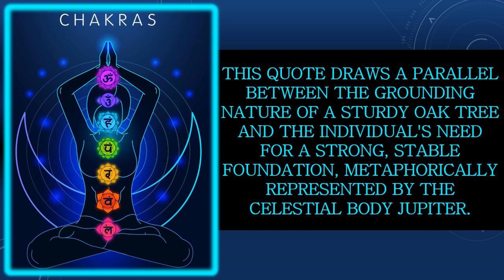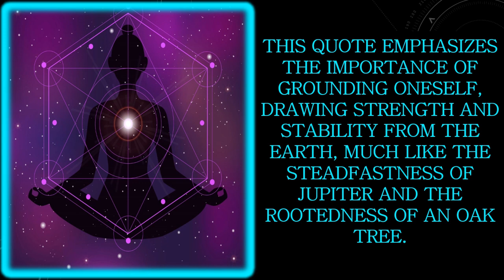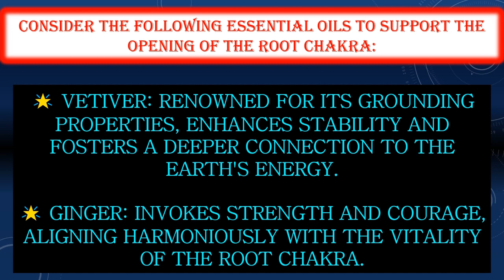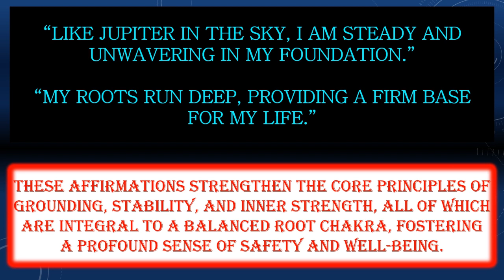Celestial Grounding - Th3 Simpl3 Lif3 - 1.22.24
Th3 Simpl3 Lif3 "Quote of the Day" is:

"As Jupiter shines high above, ground yourself like the sturdy oak. Let its celestial glow remind you of your foundation, rooted deep within the Earth."

This quote draws a parallel between the grounding nature of a sturdy oak tree and the individual's need for a strong, stable foundation, metaphorically represented by the celestial body Jupiter. It suggests that just as Jupiter is prominent and unwavering in the sky, one should cultivate a similar sense of steadiness and grounding in life.

Here are some examples of what one can cultivate into their life:

🌟 Practicing Mindfulness Meditation
🌟 Spending Time in Nature
🌟 Gardening or Plant Care
🌟 Mindful Eating
🌟 Participating in Community Activities
🌟 Physical Exercise
🌟 Stable Routine
🌟 Journaling

This quote emphasizes the importance of grounding oneself, drawing strength and stability from the Earth, much like the steadfastness of Jupiter and the rootedness of an oak tree. It advocates for practices that enhance one’s connection to the Earth and personal foundation.

This quote primarily speaks to the Root Chakra (Muladhara)

The Root Chakra is associated with our sense of grounding, stability, security, and basic needs. It is the foundation of our energy system, affecting our feelings of safety and groundedness. The analogy of being like a sturdy oak rooted deep within the Earth directly correlates with the Root Chakra's emphasis on stability and being grounded.

Here are some yoga exercises that may be effective in aiding to open the Root Chakra:

🌟 Spending Time in Nature: Walking in a forest or park to feel more grounded and connected to the Earth.
🌟 Gardening or Plant Care: Engaging with the earth through planting and nurturing plants.
🌟 Mindful Eating: Choosing foods that promote grounding, like root vegetables.
🌟 Practicing Mindfulness Meditation: Focusing on being present and grounded in the moment.
🌟 Physical Exercise: Engaging in activities like hiking or weight training that emphasize a connection with the Earth.
🌟 Stable Routine: Establishing a daily routine that provides a sense of stability and grounding.
🌟 Journaling: Writing about personal experiences and emotions to establish a stronger sense of self.
🌟 Participating in Community Activities: Building a sense of belonging and connection with others.

These poses fortify the bond with the Earth, fostering sensations of stability and security in harmony with the Root Chakra's essence.

Consider the following essential oils to support the opening of the Root Chakra:

🌟 Vetiver: Renowned for its grounding properties, enhances stability and fosters a deeper connection to the earth's energy.
🌟 Ginger: Invokes strength and courage, aligning harmoniously with the vitality of the Root Chakra.
🌟 Cedarwood: Embraces grounding and stabilizing qualities, nurturing a profound sense of security and belonging.
🌟 Patchouli: Provides a grounding and balancing influence, reinforcing the stability of the Root Chakra.

These oils are ideal for aromatherapy, promoting and enhancing the grounding attributes of the Root Chakra

Affirmations for the Root Chakra could include:

"I am grounded and stable, like the sturdy oak."
"My foundation is strong and deep within the Earth."
"I draw strength and stability from my connection to the Earth."
"Like Jupiter in the sky, I am steady and unwavering in my foundation."
"My roots run deep, providing a firm base for my life."

These affirmations strengthen the core principles of grounding, stability, and inner strength, all of which are integral to a balanced Root Chakra, fostering a profound sense of safety and well-being.